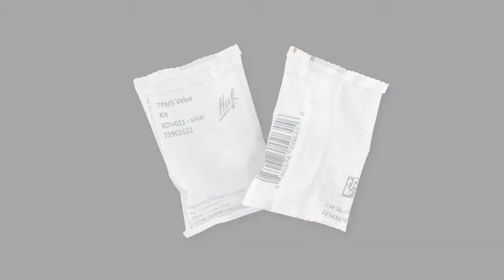Packaging line for tyre valves (by Imanpack)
(ENGLISH) -- Packaging line for tyre valves including three counting modules and a vertical packaging machine. Each module CMF5 selects one item composing the kit, sending it to the Microvert PRO 200 vertical wrapper. Two of them are carried by a bucket conveyor while the third is sent directly in the input hopper upon the wrapper. Bags are in polyethylene film and each is checked by a checkweigher module, rejecting the non-compliant ones. Regular bags are counted and collected in the carton boxes carried by the roller conveyor.

(ITALIANO) -- Linea di confezionamento per valvole per pneumatici con tre moduli di conteggio e confezionatrice verticale. Ciascun modulo CMF5 seleziona un diverso pezzo che compone il kit e lo invia alla confezionatrice Microvert PRO 200. Due componenti arrivano tramite nastro a tazze mentre uno è rilasciato direttamente sopra l'ingresso della confezionatrice. Le confezioni sono in polietilene e ciascuna è controllata da un modulo di controllo peso a tappeto, che scarta quelle di peso non corretto. Quelle conformi vengono contate e raccolte nelle scatole in cartone movimentate dall'apposita rulliera.

Per maggiori informazioni visita il nostro sito o contattaci:
SEDE

(Ref.1242)